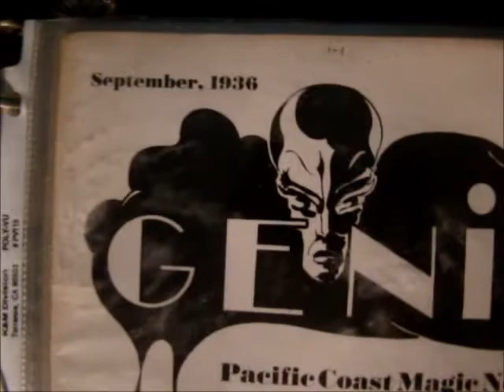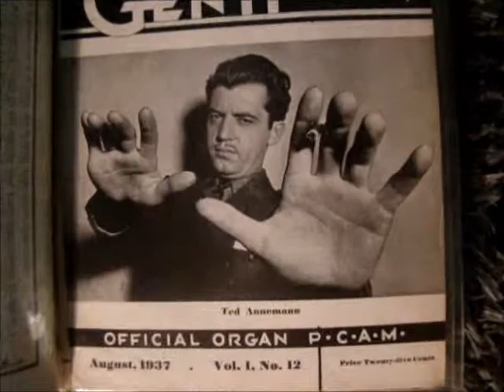Genii 3 volumes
Old magazine collection